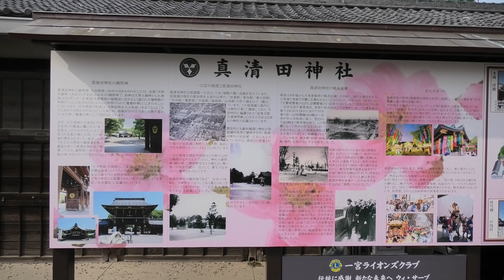真清田神社 令和二年節分祭 豆まき（ゲスト 紺野美沙子さん）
尾張國一之宮 真清田神社「節分祭」
2020年2月3日（月）愛知県一宮市真清田１丁目
前年の豆まきの様子です、宜しければご覧下さい。
真清田神社 平成３１年節分祭 豆まき（ゲスト 元大相撲力士の舞の海さん）
真清田神社 平成３０年節分祭 豆まき（ゲスト 元プロ野球選手の和田一浩さん）
真清田神社 平成２９年節分祭 豆まき（ゲスト フィギアスケーター鈴木明子さん）